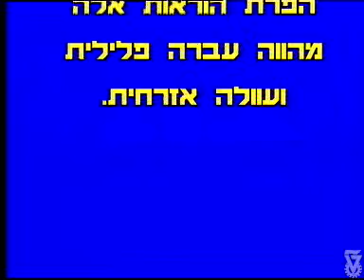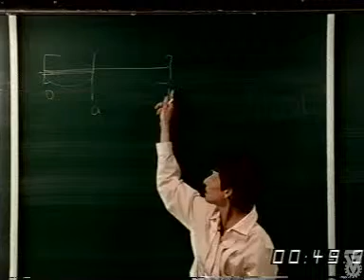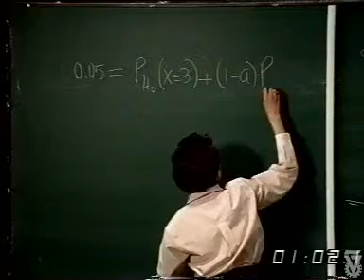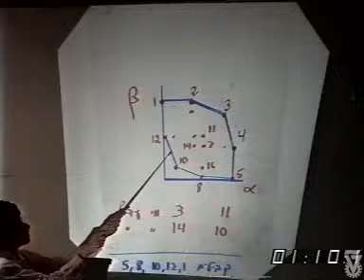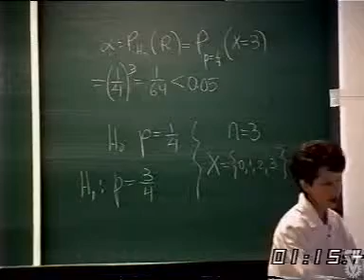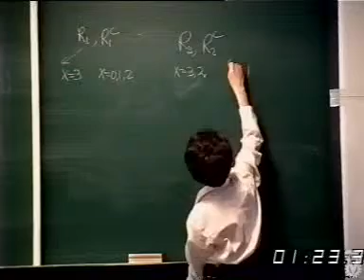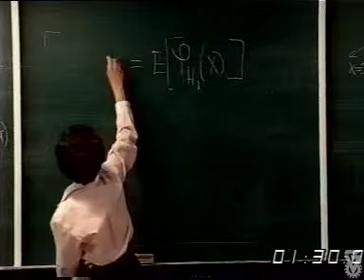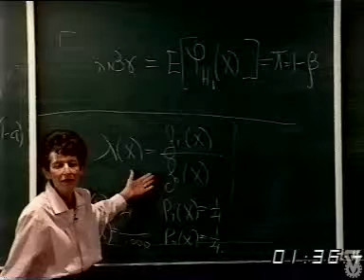מבוא לסטטיסטיקה 23: כללי הכרעה מעורבים, הלמה של ניימן פירסון